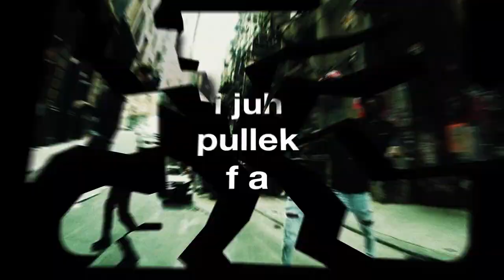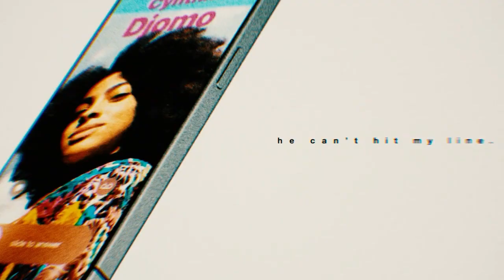osamason, ken carson, ian type beat - "9e" (prod. wulfe)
visuals by:  @xrronaa
dm on instagram for lease: (vijaywulfe)

key: d minor
bpm: 140